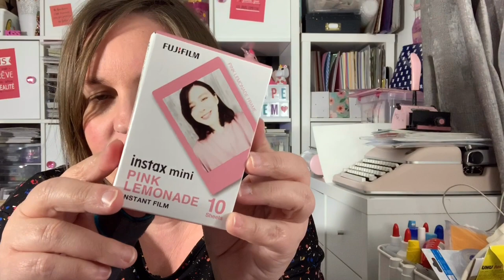PETIT HAUL HEMA ET BLABLA...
Pense à cliquer sur le pouce bleu afin de liker cette vidéo si ça t'a plu !

N’hésite pas à laisser un commentaire, je répondrai avec plaisir même si je mets un peu de temps !

Si tu veux m’envoyer un courrier : Le monde de Maggy, BP 80123, 78370 Plaisir PDC.

Et n’hésite pas à consulter le SITE où tu trouveras de nombreuses informations complémentaires à ma chaîne YT

N’hésite pas à visiter la boutique en ligne en cliquant

Bisous !